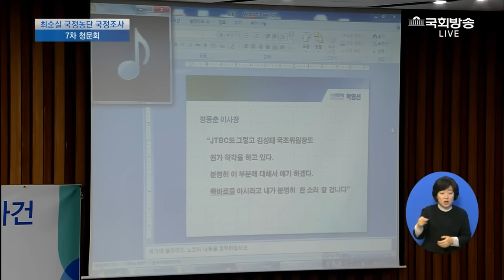박영선 폭로- 당황한 정동춘 "김성태 위원장에게 한마디 하겠다" 녹취 공개